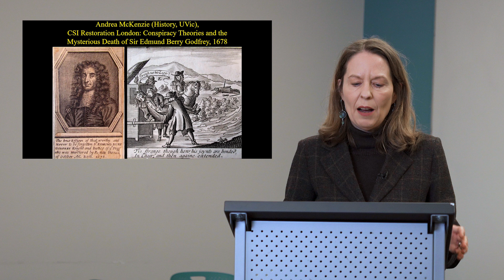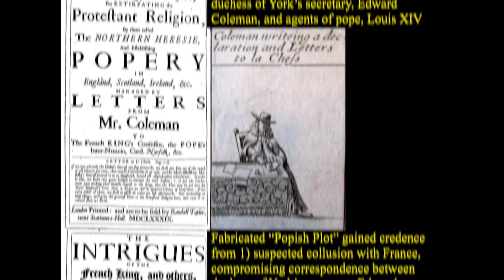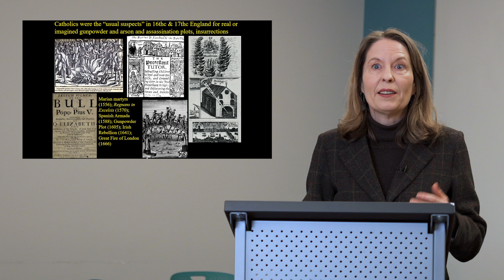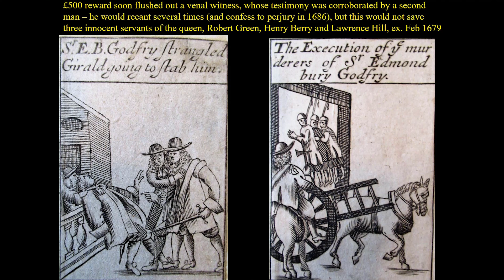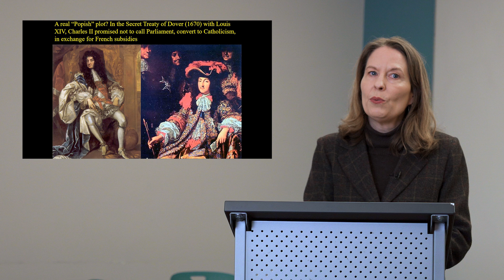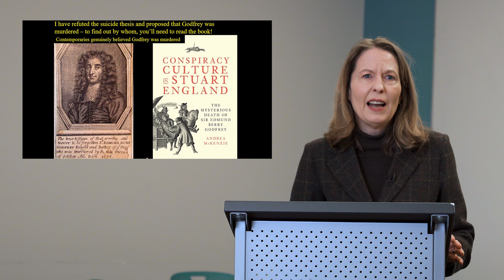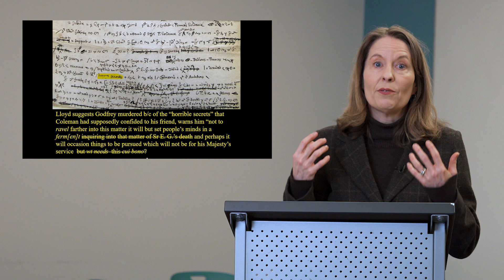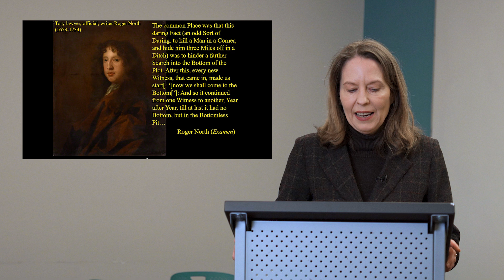CSI Restoration London: Conspiracy Theories and the Mysterious Death of Sir Edmund Berry Godfrey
Presenter: Andrea McKenzie

On a cold Saturday afternoon in October 1678, the Westminster justice of the peace, Sir Edmund Berry Godfrey, left his home in Charing Cross and never returned. Within hours of his disappearance, London was abuzz with rumours that the magistrate had been murdered by Catholics in retaliation for his investigation into a supposed “Popish Plot” against the government and the Church of England.

Five days later, speculation morphed into a full-scale moral panic after Godfrey’s body turned up in a ditch in Primrose Hill, beaten, strangled, and then posthumously run through with his own sword in an apparent clumsily staged suicide.

In this talk,  Professor of History Andrea McKenzie discusses her recent book, Conspiracy Culture: The Mysterious Death of Sir Edmund Berry Godfrey (2022), revisits this very old cold case, uncovering new evidence and offering a solution to a murder mystery that has baffled scholars and armchair detectives for centuries